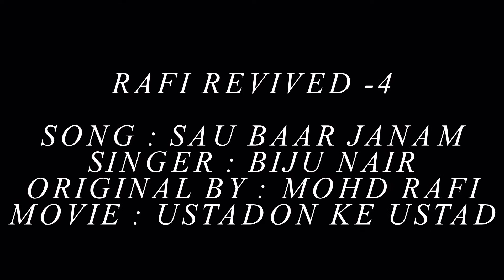SAU BAAR JANAM LENGE BY BIJU NAIR IN 'RAFI REVIVED -4' CONCERT .AN ANTARDHWANI PRESENTATION.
Another popular sad song of Rafi Saab, Rendered by Biju Nair in "Rafi Revived- 4" Concert by Biju Nair & Team , Produced and Directed By Biju Nair & Runa Sikdar from Antardhwani - designer musical events for a packed audience on 31st July 2015 at Chowdiah Memorial Hall, Bangalore.